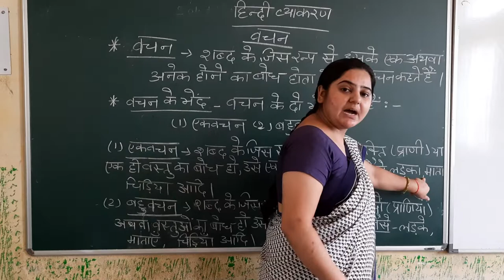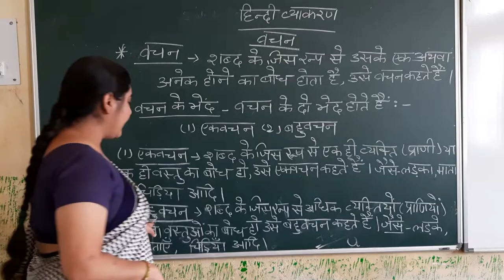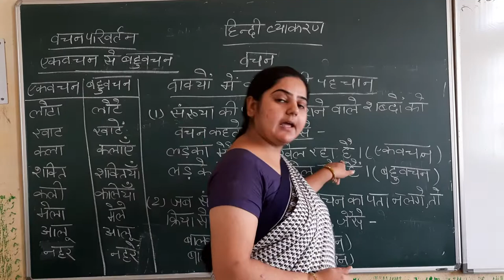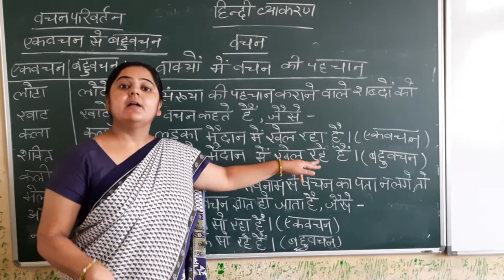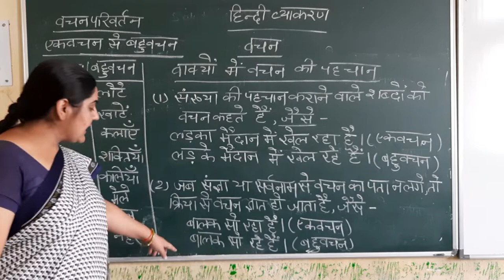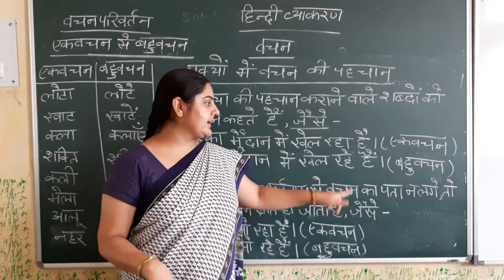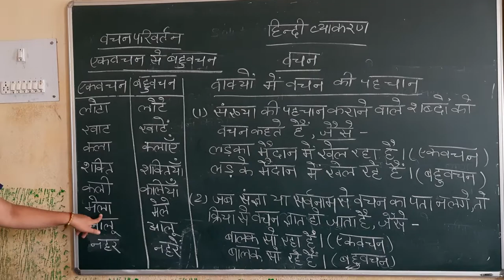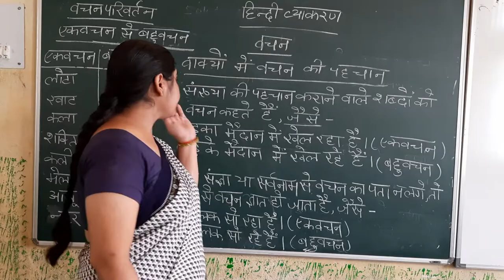ranu miss class 3, 5 hindi